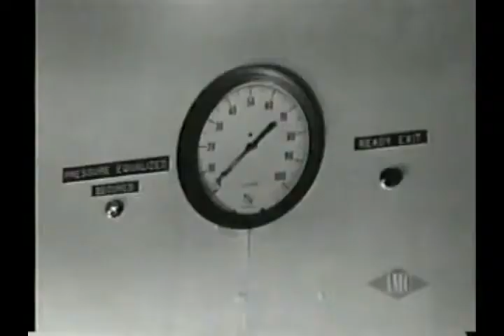Area La mela di Odessa + Space Probe Taurus 1965